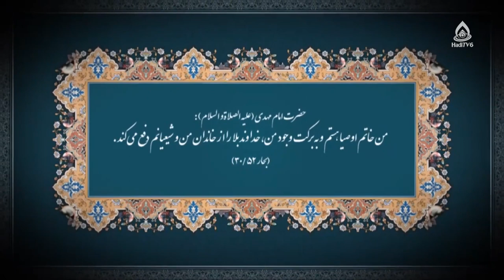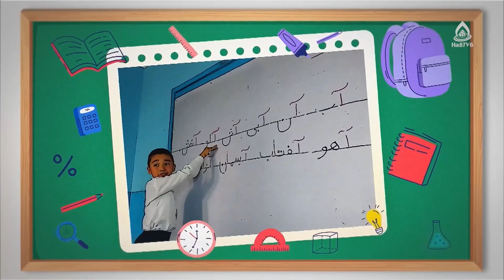اهداف واسطه‌ای و نهایی تربیت در صحیفه سجادیه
موضوع: روش‌های تربیتی در صحیفه سجادیه، قسمت ۳
کارشناس‌: سیده آمنه عالمی، کارشناس ارشد حقوق خصوصی